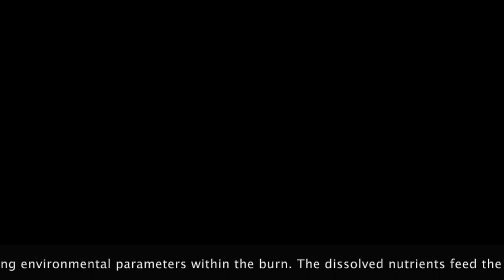Monitoring smolt production of hatchery reared salmon HD 1080p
The smolts in this video are the final stocking from the River Doon hatchery, stocked as alevins in 2019. Of concern are the high percentage of these smolts with a lower jaw deformity. This is just one of the issues that can be introduced through hatcheries that normally go unseen. We are trying to establish exactly what causes this but it is certainly genetic. Despite this burn being highly enriched with a mine water discharge, this isn't thought to be related in any way to the deformities we see.